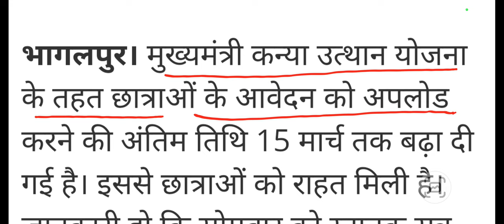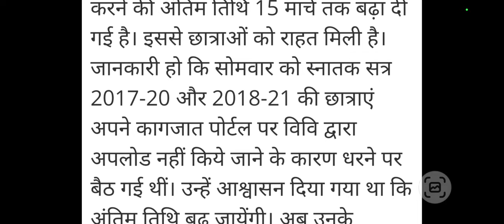Kanya Utthan Yojana Graduation Pass Online Form Kaise Bhare || Bihar Snatak Scholarship Form 2023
Graduation Pass Scholarship 2023 Online Apply || Bihar Graduation Scholarship 50000 Online Apply 2023

🔥 Your Quaries 🔥

bihar graduation scholarship 50000 online apply, graduation pass 50000 apply online,
kanya utthan yojana bihar online 2022, mukhyamantri kanya utthan yojana,
e kalyan graduation scholarship 2023 bihar, graduation scholarship 2023 bihar,
mukhyamantri kanya utthan yojana 2022, mukhyamantri kanya utthan yojana 2023 graduation,
 बिहार स्नातक पास स्कालरशिप 2023,
 ba pass scholarship,
 snatak pass scholarship 2023,
स्नातक पास 50 हजार ऑनलाइन,
स्नातक पास,
 bihar graduation pass scholarship apply online, Bihar graduation pass scholarship kaise bhare, मुख्यमंत्री स्नातक पास स्कॉलरशिप 2023,
 मुख्यमंत्री कन्या उत्थान स्नातक पास प्रोत्साहन योजना 2023, how to Apply for graduation pass scholarship
 bihar graduation scholarship 50000 online apply, snatak pass kanya utthan yojana online apply, mukhyamantri snatak kanya utthan yojana, graduation pass 50000 apply online,
 graduation pass 50000 apply online kaise kare,
e kalyan bihar graduation online scholarship,
 how to apply graduation pass scholarship 2022 bihar,
 e kalyan graduation scholarship 2023 bihar, kanya utthan yojana bihar online 2023
bihar graduation scholarship 50000 online apply, kanya utthan yojana bihar online 2023,
 graduation pass 50000 apply online, mukhyamantri kanya utthan yojana,
Kanya Uthan Yojana Graduation Pass Online Form Kaise Bhare,
 Kanya Uthan Yojana Graduation Pass Online Form,
 Mukhyamantri Kanya Uthan Yojana Snaatak Online Form Kaise Bhare,
Bihar Snaatak Pass 50000 Scholarship Online Form Apply,
graduation pass 50000 apply online, Bihar Snatak Pass Scholarship Form 2023,
 kanya utthan yojana bihar online graduation

Business Query :-